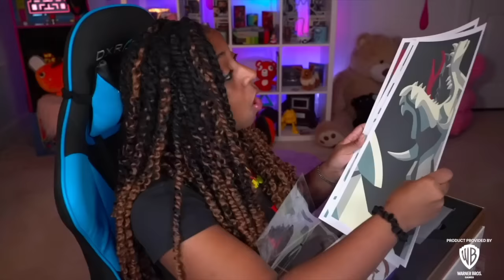IT'S HERE!!! | Mortal Kombat 1 Kollector's Edition Gameplay!! | Part 1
BIG SHOUTOUT to Wb for providing an early copy and Kollector's Edition of Mortal Kombat 1, I HAVE BEEN WAITING FOR THIS FOR SO LONG!!
If you're a fan of Mortal Kombat, then you need to check out this game! In this game, you can play as one of the iconic characters from the Mortal Kombat series, such as Scorpion or Sub-Zero. This game is a blast to play and is sure to bring you hours of enjoyment!